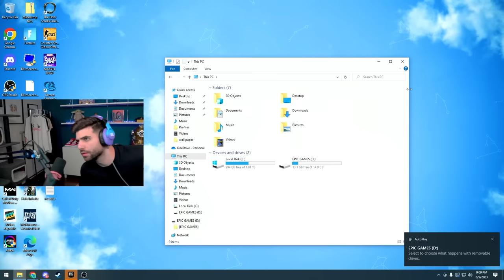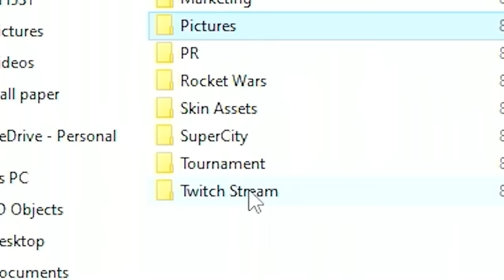I Found an Epic Games USB...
I found a mysterious Fortnite USB that supposedly belongs to an Epic Games employee...
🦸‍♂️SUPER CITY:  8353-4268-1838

🌟 Socials 🌟